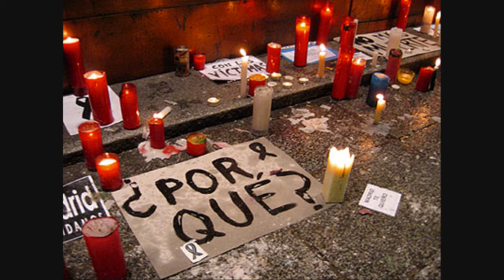Jueves (by Piccola)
Mi pequeña aportación para que todos nos acordemos de las víctimas del 11-M.